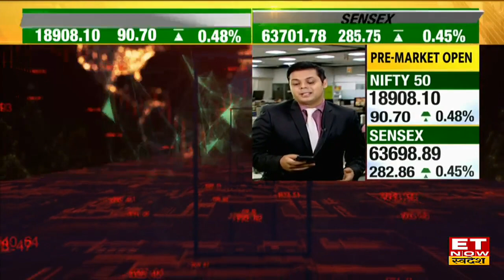Shyam Metalics Share Price : 10-12% हिस्सेदारी पर हो सकती है Block Deal, शेयर में कैसी रखें Strategy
Shyam Metalics Share Price | Shyam Metalics Share | Shyam Metalics Share Target & Stop Loss | Shyam Metalics Share Block Deal | Shyam Metalics Share Buy Sell or Hold Strategy | Shyam Metalics Share News | Shyam Metalics Share ET Now Swadesh
Shyam Metalics Share में जानें निवेश को लेकर क्या है Experts की राय। जानें किन levels पर करनी चाहिए आपको खरीदारी और क्या है Target Price और जानिए किस Strategy के साथ इस Stock में पैसा कमाया जा सकता है और अगर आप घाटे में है तो जरुर जाने की आप अपना घाटा कैसे काम कर सकते हैं। देखें वीडियो।